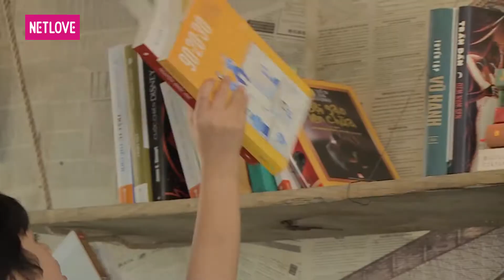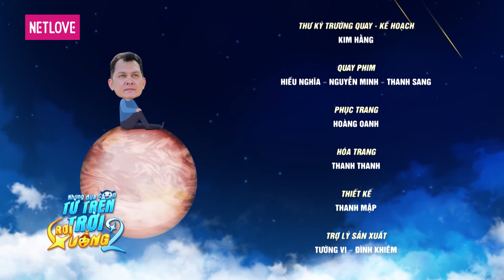Những Đứa Con Từ Trên Trời Rơi Xuống | Phần 2 - Tập 29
📺 GIỚI THIỆU CHƯƠNG TRÌNH:
Mỗi gia đình đều có một cách dạy dỗ và định hướng con cái khác nhau, nhưng quan trọng không phải là cố ép chúng trở thành thiên tài mà phải dạy con trẻ cách sống tự lập, tử tế, nhân hậu, có ước mơ và biết bảo vệ ước mơ. Bộ phim “NHỮNG ĐỨA CON TỪ TRÊN TRỜI RƠI XUỐNG – PHẦN 2” do nghệ sĩ Quốc Thuận đạo diễn sẽ khắc họa rõ rệt hơn thông điệp trên thông qua tài năng diễn xuất của các diễn viên: Tiến Luật, Lê Lộc, Nam Thư, Thanh Bình, Việt Thi P336, Hana P336…

📌 Playlist Những Đứa Con Từ Trên Trời Rơi Xuống - Phần 2 | Phim Hài Tình Cảm Gia Đình